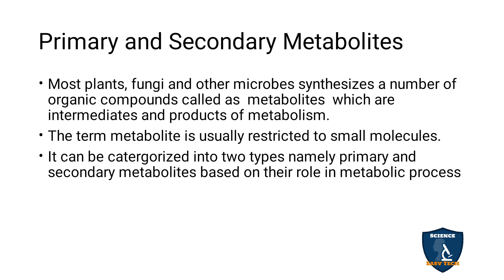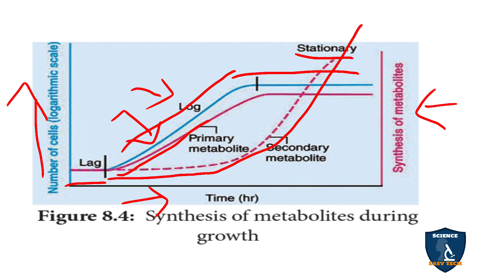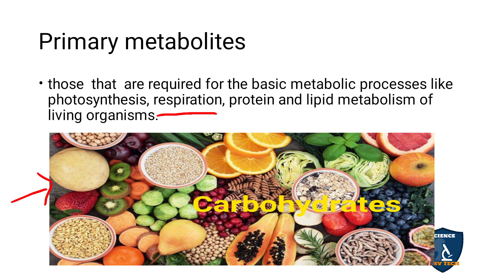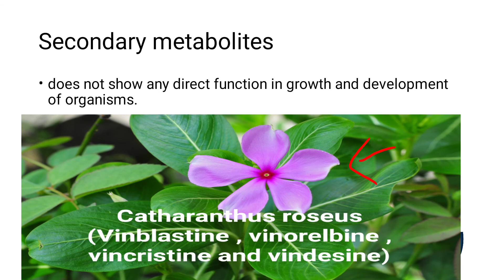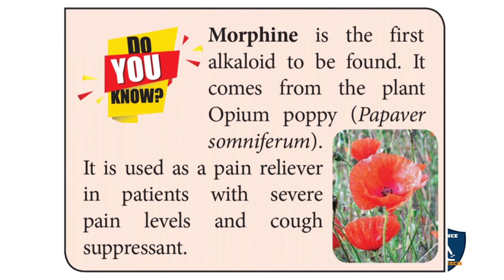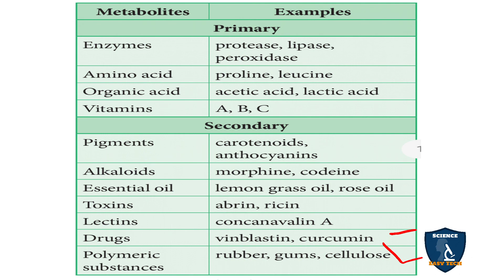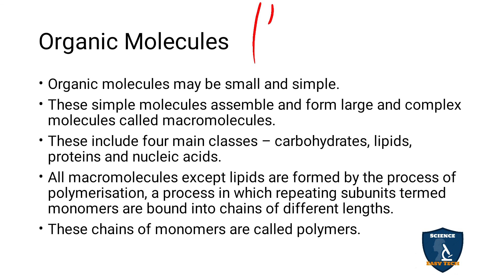Primary and Secondary Metabolites Tamil | Biomolecules | Botany I Class 11 | TNSCERT | NEET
Primary and Secondary Metabolites in Tamil | Biomolecules | Botany | Science Easy Tech
Subject: Biology- Botany
Class: 11
Unit : 3 Cell biology and   Biomolecules
Chapter 8 : Biomolecules
Syllabus: TNSCERT
Topic :  Primary and Secondary Metabolites in Tamil
Primary and Secondary Metabolites
Primary metabolites
Secondary metabolites
Organic Molecules